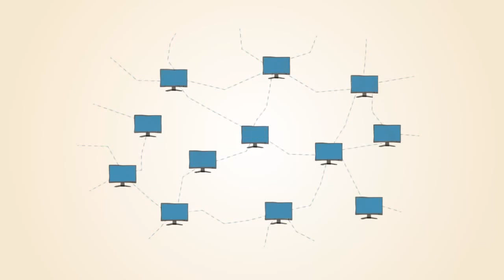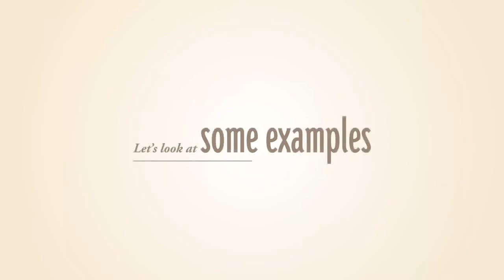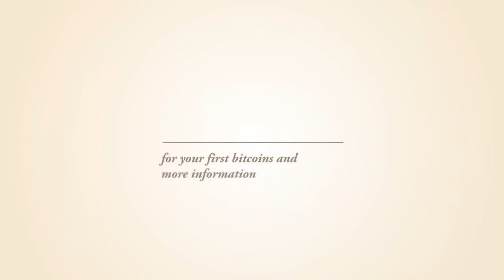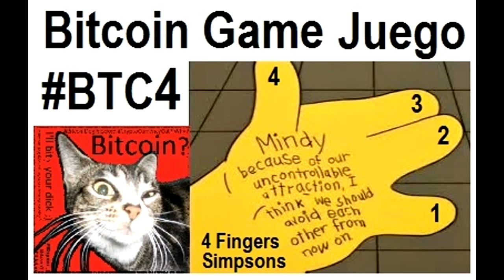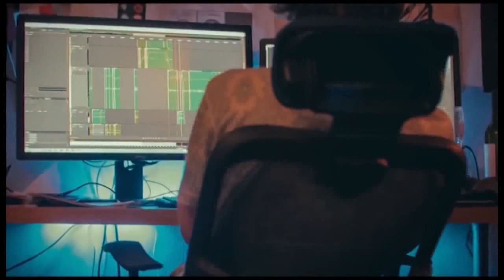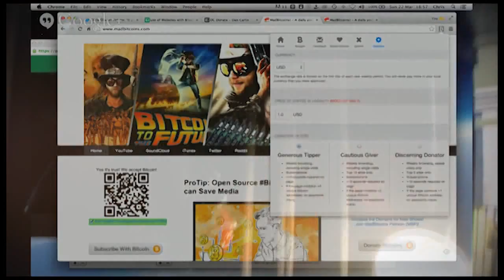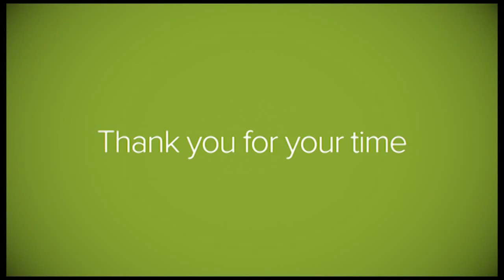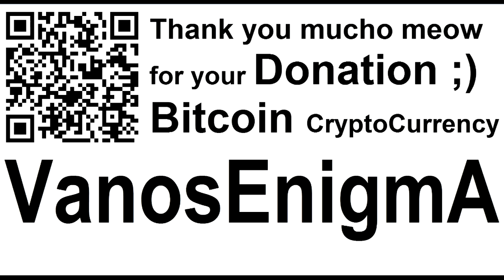Protesta Holografica Innovacion Libertad Ley Mordaza 3D Hologram Virtual Art Bitcoin BTC4 VideoMix